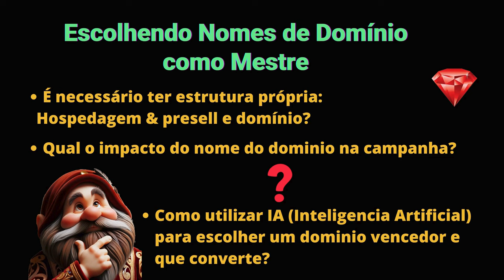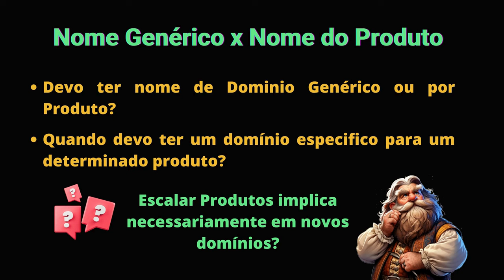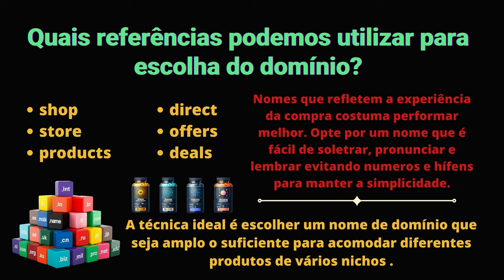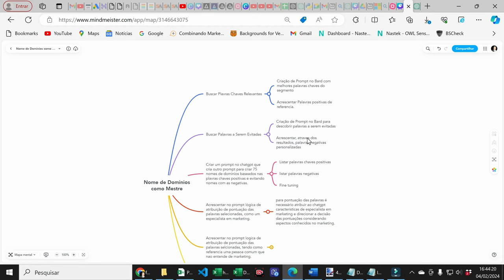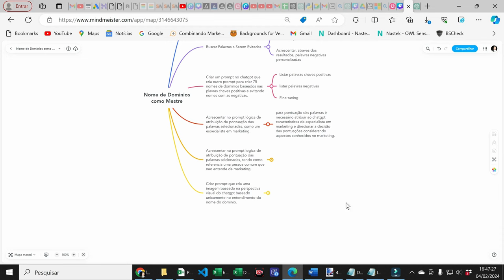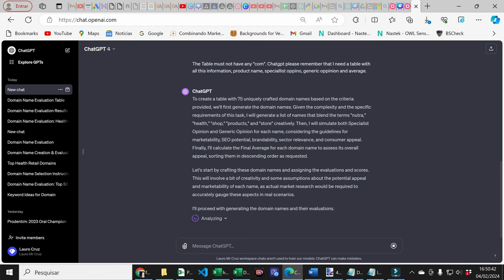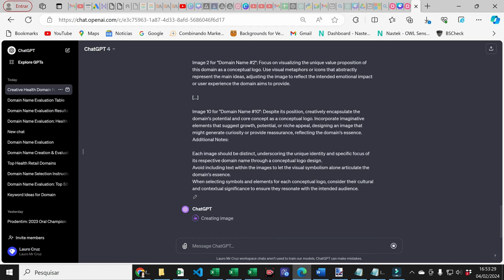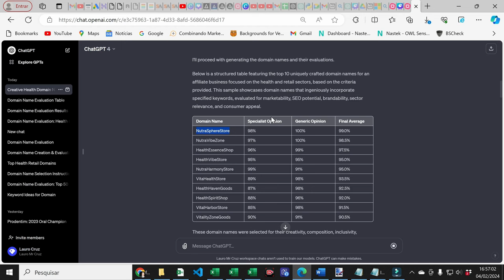Escolhendo Domínios Como Mestre | Mercado Afiliados na Gringa Aumente suas Vendas Buygoods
Se quiser adquirir presells prontas pra vendas  e com alta taxa de conversão que eu mesmo fiz e uso para venda dos meus produtos acesse o link abaixo:

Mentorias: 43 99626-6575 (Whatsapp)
Nesse vídeo ensino como escolher nome de Domínios como Mestre! Utilizando Inteligência Artificial, potencialize suas vendas!